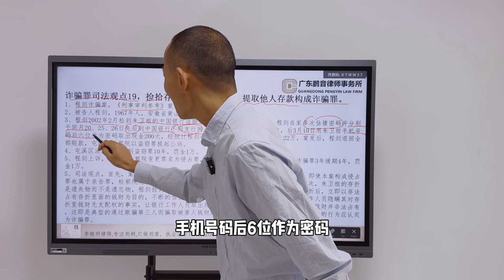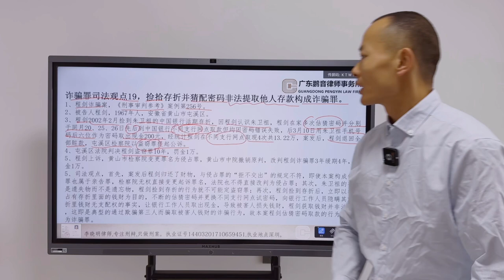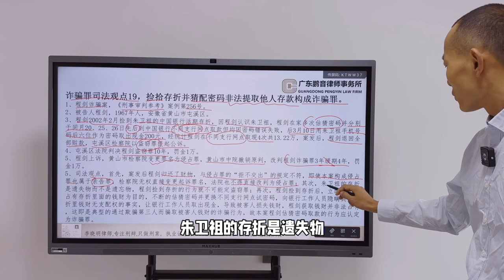诈骗罪司法观点19，捡拾存折并猜配密码非法提取他人存款的行为构成诈骗罪。